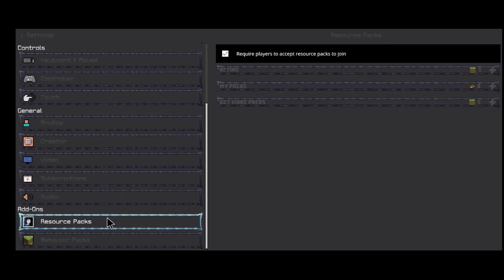Top 3 Textures PvP 16X MCPE || Textures PvP MCPE 1.19+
Alat mengedit:
Kinemaster mod

Alat untuk membuat thumbnail:
Pixellab
photoshop touch
Background eraser
Picsart
Lightroom
Pixel studio

Alat untuk record:
Mic bm 800
Headset gaming sades sa 701
Mic clip on
Headset bawaan HP
Du Recorder
Gamepad X3
Keyboard Leopard G20
Mouse RGB(gtw namanya apa :v)
Tripod Gorilla
Webcam

Device hp:
VIVO Y51
Prosesor 2,0 GHz,Snapdragon 655 Octa-Core
Versi Rom Funtouch OS 11 Global
Android 11